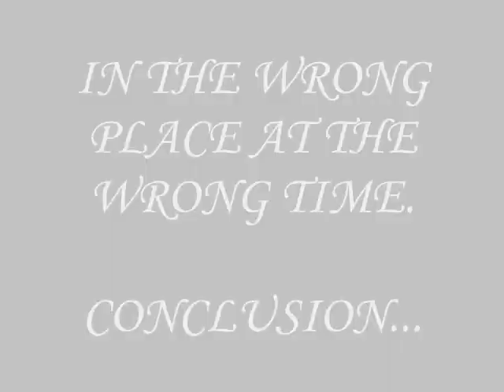Lost In Space Episode 85 pt 3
Conclusion of ep 85.  Visit us at Pendercrafts.com